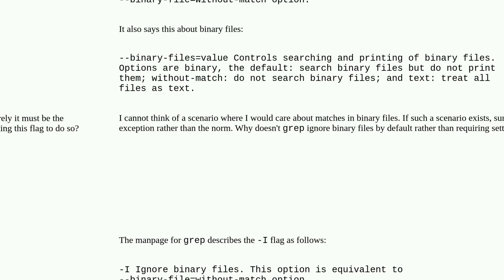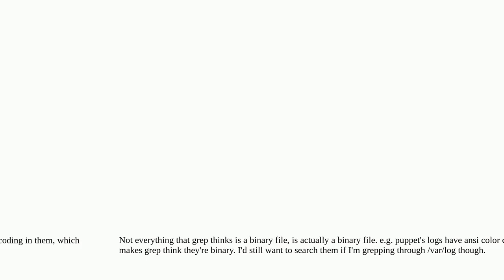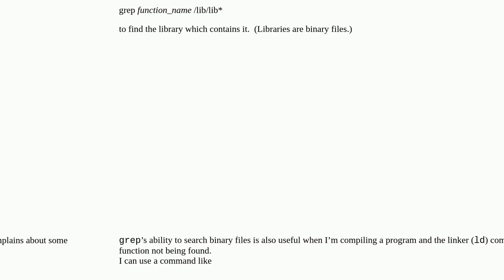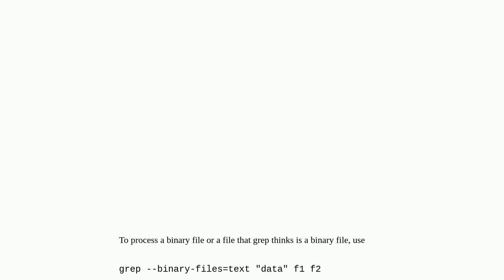Unix: Why doesn't grep ignore binary files by default?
Why doesn't grep ignore binary files by default?

A special thanks goes out to the community

  grep